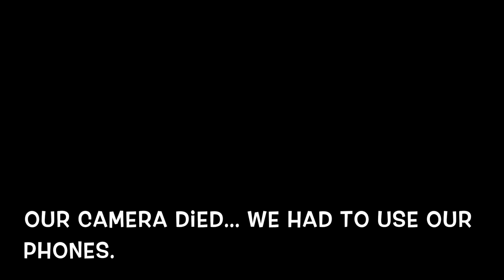FART SPRAY PRANK ON DAUGHTER *HILARIOUS*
Me and Erika tell Brianna we will be vlogging for the day but little did she know... LOL.